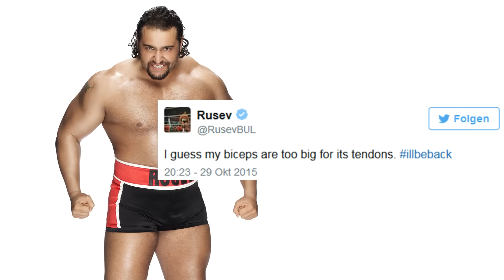Kalisto kein neuer Rey Mysterio! Corbin und Bálor Aufstieg? (Wrestling News Deutsch/German)